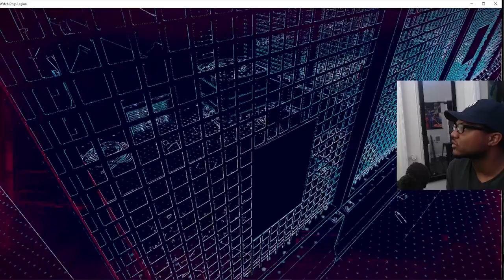Watch Dogs Legion is NOT What I Thought...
The big question has finally come up...Is Watch Dogs Legion worth it? Should you buy it? After all of the time I have spent with the game it seems like a maybe. Watch Dogs Legion is a game that I was really invested in and my expectations were already somewhat checked but this game is just something else.